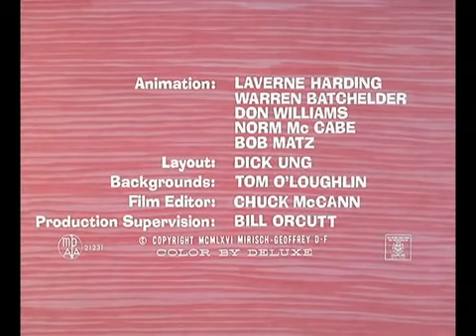A Pantera Cor De Rosa (Sorria Pantera) #20